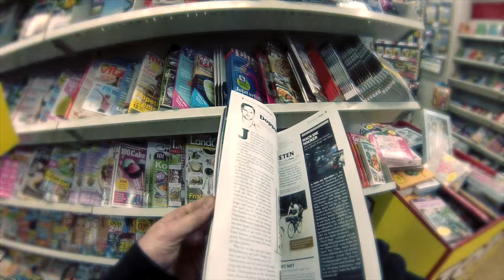SELECT - Elektronische Tanzmusik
Rock it. Aalen. Feiern. Tanzen. Schwitzen. Leben. Alkohol. Subkultur. Rave. Underground. Ruletheworld. Unendlich. Liebe. Freundschaft. Freiheit. Jägi. TechHouse. Bassline. Strobo. Redlight. Neverstopdancing. Sucht. GuteNacht. Glück. Techno. Nebel. Bier. Familie. Befriedigung. Universe. Lust. Gänsehaut. Hingabe. Durchdrehen.Techno. Dabei sein. Frei sein. Select.

Beginn:21Uhr
Eintritt: 5€

Maxim&Felipe (Select)

D. Minor (Matra)

-Plato